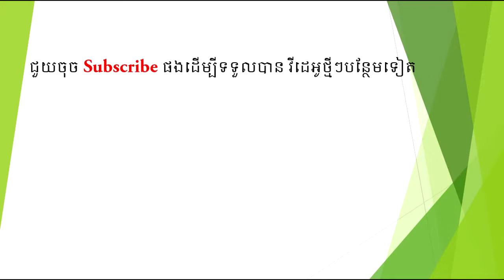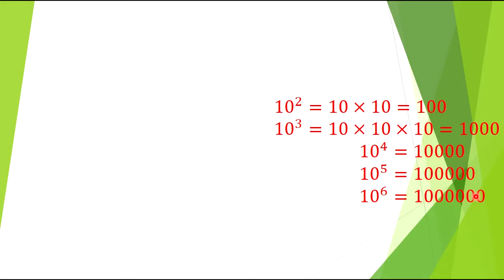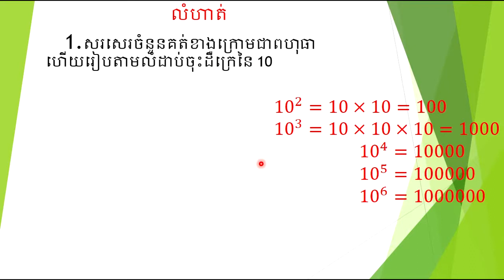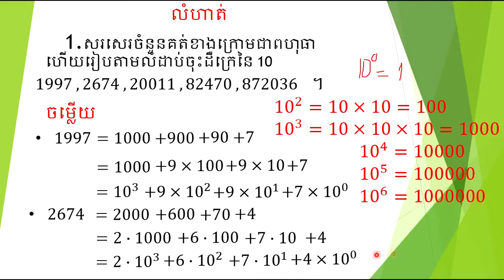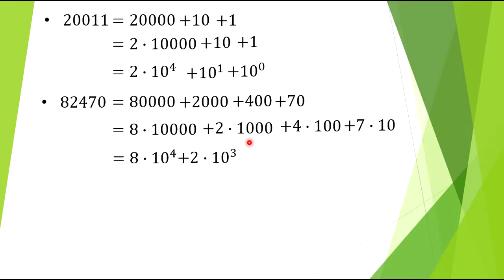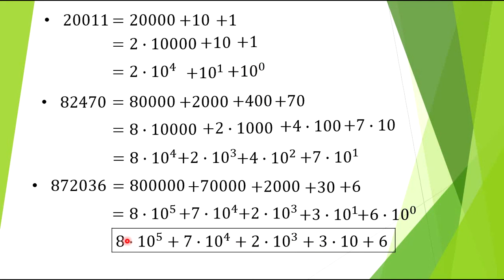គណិតវិទ្យា Mathematics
ដឺក្រេនៃ 10
study math grade 8
study math grade 9
Study math khmer grade 9
study math khmer tips
Learn math khmer
រៀនគណិតវិទ្យា
រៀនគណិតវិទ្យា8
រៀនគណិតវិទ្យា9
រៀនគណិតវិទ្យា ថ្នាក់ទី 9
រៀនគណិតវិទ្យាថ្នាក់ទី៧
រៀនគណិតវិទ្យាថ្នាក់ទី៨
រៀនគណិតវិទ្យាថ្នាក់ទី៩
រៀនគណិតវិទ្យាថ្នាក់ទី១០
រៀនគណិតវិទ្យាថ្នាក់ទី១១
រៀនគណិតវិទ្យាថ្នាក់ទី១២
គន្លឹះគណិតវិទ្យា
គន្លឹះដើម្បីជោគជ័យ
គន្លឹះរៀនពូកែ
រៀនគណិតវិទ្យាដោយខ្លួនឯង
ដោះស្រាយគណិតវិទ្